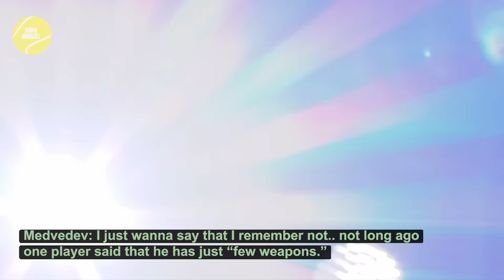Tennis Hard Court Drama 2023 | Part 03 | He's Having a Ding Dong About Water, He's Not a Happy Bunny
A compilation of drama and controversies that occurred during the early 2023 hardcourt swing. Featuring Stan Wawrinka, Benoît Paire, Ernests Gulbis, Yoshihito Nishioka, Matteo Berrettini, Jaume Munar, Daniil Medvedev, and more. Enjoy🎾